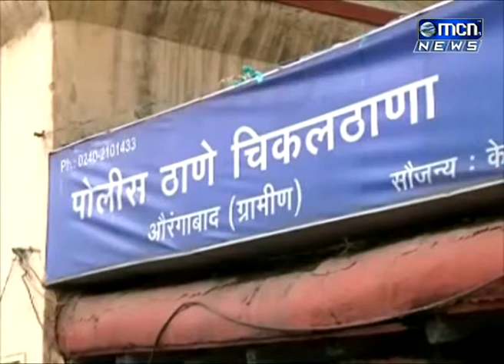संतोष गायकवाड या तरुणाचा घाटी रुग्णालयात उपचारा दरम्यान आज सकाळी त्यांचा मृत्यू , अज्ञात वाहनाने धडक